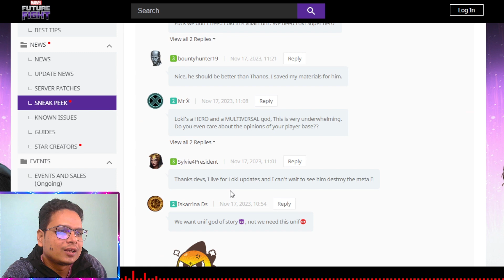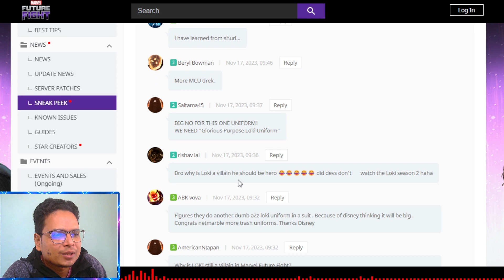LOKI T4 and new uniform confirmed 😜| marvel future fight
In this video you will see details about November update sneak peek 1. loki t4 coming with new uniform inspired by loki season 2.